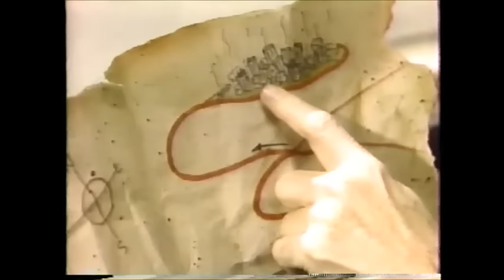Classic Sesame Street - Bob Goes To Grouchytown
Scenes from episode 2648 (season 21), later reaired as 2899